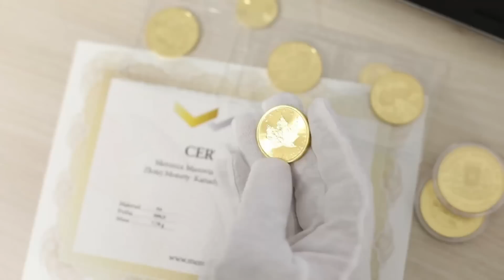TECHNOWOŚCI odc. I Rozmowy o nowych technologiach z Tomaszem Soroka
CHCĘ WAS PRZEPROWADZIĆ PRZEZ TO CZERWONE MORZE

Nie zapominajcie kliknąć łapkę w górę, a potem w DZWONECZEK. Polecajcie nas znajomym!

Nasz kanał odkrywa p r  z y s z ł o ś ć , podczas gdy inne skupiają się na przewidywaniu

ZŁOTO I SREBRO TO JEDYNY skuteczny SCHRON PRZECIWKO INFLACJI I ANTIDOTUM NA GROŻĄCĄ NAM LIKWIDACJĘ GOTÓWKI. Sponsorem kanału jest znany dealer metali szlachetnych: Mennica Mazovia Najwyższy czas i dobra okazja do ulokowania "gorącej gotówki" na rynku złota i srebra.

Chcecie wesprzeć nasz wysiłek, kupcie moje reportaże ze świata. W księgarniach są oba tomy: (1) "Reisefieber", oraz (2) "Od Tater do Andów". Pomożecie w rozwoju kanału, w przy okazji rozerwiecie się poznając fascynujące przygody, jakie w nich opisałem, a także miejsca, w których być może przyjdzie nam się niedługo schronić.

LEAWARE, TO DOŚWIADCZONA POLSKA FIRMA SOFTWAROWA, KTÓRA POMOŻE ZAUTOMATYZOWAĆ RUTYNOWE PROCESY BIZNESOWE I STWORZY DLA CIEBIE APLIKACJĘ, DZIĘKI KTÓREJ ZWIĘKSZYSZ EKSPOZYCJĘ SWEJ FIRMY, OCIEPLISZ JEJ WIZERUNEK, STANIESZ SIĘ BARDZIEJ ROZPOZNAWALNY, KONKURENCYJNY, UPROŚCISZ PROCEDURY I OBNIŻYSZ KOSZTY WŁASNE I TWOICH KLIENTÓW.  WIĘCEJ INFORMACJI

WIZYTÓWKĄ LEAWARE JEST SAFECOMM - SYSTEM KOMUNIKACJI PROFESJONALNEJ, W KTÓRYM JEDYNY DOSTĘP DO INFORMACJI MAJĄ KOMUNIKUJĄCE SIĘ ZE SOBĄ OSOBY. ŻADEN POTENCJALNY PODSŁUCH NIE WCHODZI W GRĘ! WIĘCEJ INFORMACJI

SPRAWDŹ TAKŻE BOOSTBPA - PRODUKT, KTÓRY AUTOMATYCZNIE SZUKA W INTERNECIE KLIENTÓW DLA TWOJEJ FIRMY! ZAPEŁNIA LEJEK SPRZEDAŻOWY ZA POMOCĄ MECHANIZMÓW SZTUCZNEJ INTELIGENCJI! WIĘCEJ INFORMACJI

Globalny kryzys gospodarczy sprawia, że może już wkrótce cała rodzina będzie musiała zakasać rękawy, Dzieci też. Tym ostatnim polecam debiutancką książkę Eryka Zawiszy, z nowej serii, BIZNES DLA NASTOLATKÓW, zatytułowaną "JAK ZARABIAĆ W MŁODYM WIEKU”. Pozwoli naszym DZIECIOM, WNUKOM przygotować się na nadchodzący kryzys!

Akademia Młodych Milionerów, to seria książek z przedsiębiorczym morałem, które uzupełnią edukację szkolną naszych dzieci. Dzięki nim zrozumieją one zasady działalności gospodarczej i nauczą się pracy we własnej firmie. Pytajcie o "Kota biznesika", "Johnny'ego Profita" i "Złoto Johnny'ego",  komiks  "Jak powstaje bogactwo, i kiedy nie powstaje", o "Leśną spółkę wiewióra Albina", powieść o inflacji z dreszczykiem zatytułowaną "Mrowisko",  "Złoty interes Zosi", baśń rycerska "Pakt ze smokiem", opowieść o przedsiębiorczym szewcu,  "Skarby księcia Sławomira", czy "Finansowe przygody Bobra Antosia".  Profil na FB: Akademia Młodych Milionerów.

Opis filmu:
W związku z szeregiem pytań dotyczących wpływu nowych technologii na nasze życie, rozpoczynamy serię  rozmów z Tomaszem Soroką, doświadczonym informatykiem i właścicielem spółki technologicznej Leaware.

Uwaga:
Osobom zainteresowanym NIERUCHOMOŚCIAMI W HISZPANII, polecam agencję BUENDIA w PUERTO MAZARRAN, MURCIA, TEL.

POLSKA GOTÓWKOWA - zaangażuj się!
Zaangażuj się w obywatelską inicjatywę "Polska Gotówkowa" - dążącą do rozpisania referendum postulującego wpisanie do Konstytucji RP ZAKAZU OGRANICZANIA OBROTU I UŻYWANIA PIENIĄDZA GOTÓWKOWEGO.

Osoby zainteresowane usługami wybitnego kardiologa i angiologa dr. Macieja Mąkowskiego z Centrum Leczenia Serca i Naczyń UNICARDIA w Krakowie (ul. Kluczborska 15) proszone są o kontakt z kliniką: unicardia.pl - tel.

Osobom, które złożą dowolną DONACJĘ  na rzecz Fundacji Instytut Carla Mengera, udzielę PORAD FINANSOWYCH. Wpłaty proszę przelewać na konto bankowe w mbanku: 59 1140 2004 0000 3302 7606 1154

WYŁĄCZ TELEWIZOR,
WŁĄCZ MYŚLENIE